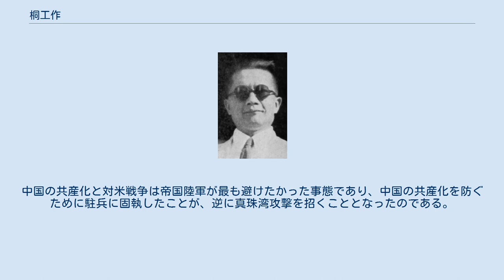桐工作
桐工作（きりこうさく）または宋子良工作（そうしりょうこうさく）とは、日中戦争打開のために、極秘で1939年12月から始まった和平工作である。
大日本帝国陸軍の今井武夫大佐（当時）が中心となって進めた。
日本は、1940年9月にこの工作を中止した。
 なお、この和平工作が「桐工作」と命名されたのは、それまでの対中和平工作にはすべて植物の名が冠せられていたという説と、中国の俚諺に「鳳凰は桐の木にとまる」とあるところにより、それを採用したという説がある。
松崎昭一は、おそらくはその両方に由来する命名であろうとしている。
 1937年（民国26年、昭和12年）7月7日の盧溝橋事件をきっかけに、日中戦争（支那事変）が始まった。
徹底抗戦を貫く蔣介石に対し、汪兆銘は「抗戦」による民衆の被害と中国の国力の低迷に心を痛め、「反共親日」の立場を示し、和平グループの中心的存在となった。
 日本陸軍の今井武夫や影佐禎昭が進めた汪兆銘工作は、しかし、汪兆銘の地盤とみられていた東南諸軍から誰ひとりとして呼応する者がなかった。
そのため、結局日本軍占領地下での政権（汪兆銘政権）樹立という方針に転換した。
これは、日本と和平条約を結ぶことによって、中国・日本間の和平のモデルケースをつくり、重慶政府に揺さぶりをかけ、最終的には重慶政府が「和平」に転向することを期待するものだった。
汪兆銘は影佐禎昭に対し、新政府を設置しても自分は政権に執着しないと述べており、蔣介石に百歩譲っても基本的に中国を二つに割りたくないこと、戦火によって民衆の犠牲をできるだけ避けたいことを訴えている。
一方、汪らは自身の政権が日本の傀儡となるのではないかという強い危惧を抱いたが、同時に日本にとっては、期待する全面和平への障害となるか、促進になるのか疑問でもあった。
また汪兆銘工作は、対日和平派であった高宗武と陶希聖も和平条件が苛酷であることを批判し、そこから離脱してしまった。
 宋子良 影佐とともにこの工作を推進していた今井武夫は、汪政権の樹立に力を尽くすと同時に蔣介石の重慶政権との和平こそが最終的な日中和平につながるとみて、1939年12月末、蔣介石夫人宋美齢の弟・宋子良との接触を非公式に開始した。
翌1940年、宋子良との会談で、さしあたって正式な和平会議の前提を議論するための、日中両国の非公式な使節による予備会談をもつことを決定した。
今井はこれを参謀総長の閑院宮載仁親王と畑俊六陸軍大臣に報告した。
この報告はさらに昭和天皇へと上奏された。
 参謀本部と陸軍省はこの工作を「桐工作」と命名し、宋子良の提案通り予備会談を開き、臼井茂樹大佐・今井武夫大佐・鈴木卓爾中佐らをそこに参加させた。
会談は香港で開かれたが、満洲国承認問題をめぐって紛糾し、6月には廈門で再度会談が開かれた。
日本側は、南京の汪兆銘と重慶の蔣介石両政府の合作を日本が仲介すること、汪・蔣・板垣征四郎の三者会談を開くことを求めたが、宋は蔣介石本人の出席は難しいと応答しながらも会談場所として長沙を指定した。
7月末、重慶政府からもたらされた回答は、汪・蔣合作に関して日本は介入しないことや「国民政府を対手とせず」の近衛声明（第一次）の撤回の要求であった。
同じころ、日本では米内光政内閣が倒れて第二次近衛文麿内閣が成立した。
桐工作にかける近衛文麿首相の期待は大きく、宋子良に託すため蔣介石あての親書を用意したほどであった。
しかし、新陸相の東條英機は桐工作についてはきわめて冷淡であった。
 ところが、「宋子良」を名乗った人物は、実は中国側の特務機関員であったということがのちに判明した。
真相は、日本側の焦慮に乗じた謀略であった。
汪兆銘工作と併行しておこなわれたこの謀略は重慶政府による汪兆銘政権への攪乱をはかったものとみることもできる。
9月、「宋子良」は、重慶政府内で懸案となっているのは満洲国承認と日本軍の駐兵問題であり、「懸案の二件は日華和平実現の癌なれば、日本側にて譲歩する以外、和平実現の見込みなし」と明言したことで、1940年9月27日、帝国陸軍支那派遣軍は桐工作を中止するに至った。
同日、日本はドイツ・イタリアとのあいだで日独伊三国軍事同盟を結んだ。
 その後も「汪・蔣政権の合作」「非併合・非賠償」「中国の独立」をもとにした条件が行われたが、蔣介石は中国本土への日本軍の防共駐屯には断固反対し、一方東條英機も日本軍の...